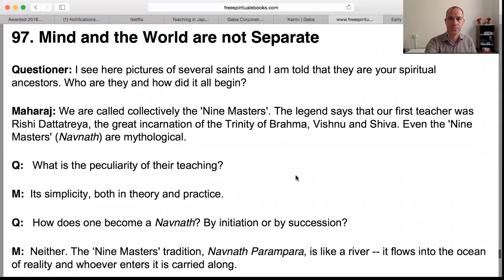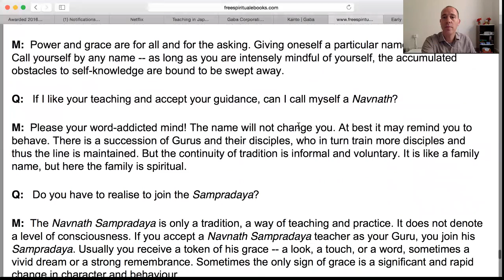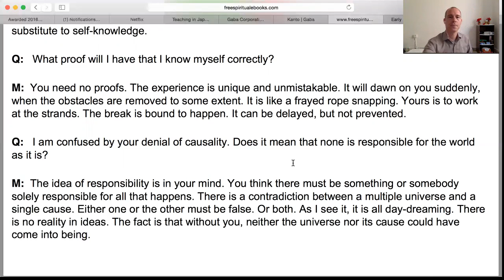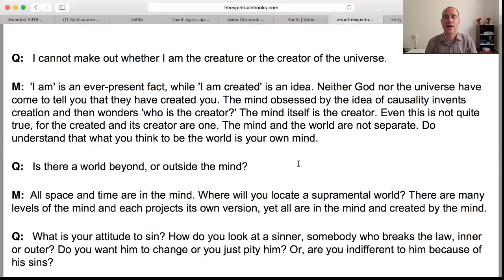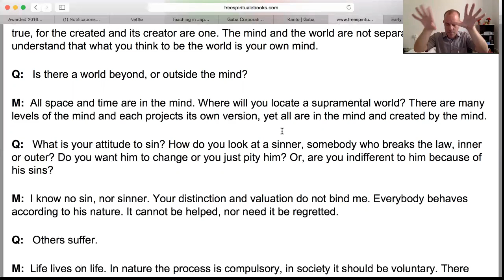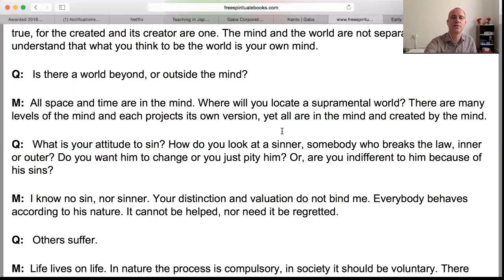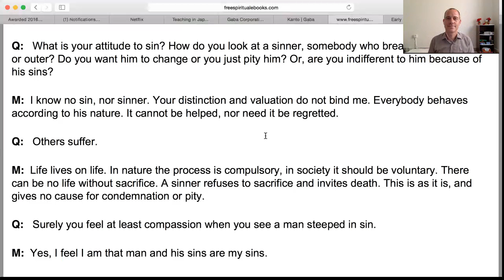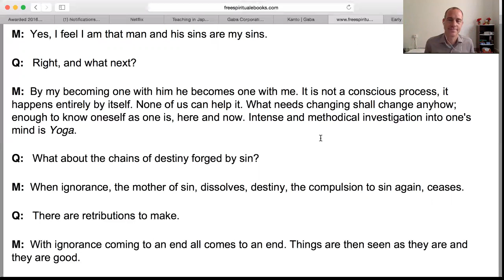I AM THAT Chapter 97